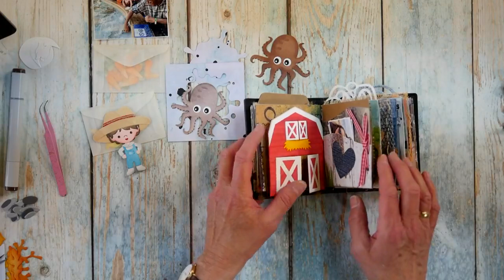Adding More Farm Designs to the TN with Els | Facebook LIVE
21-04-12 Adding More Farm Designs to the TN with Els | Facebook LIVE

Monday, April 12th - Facebook LIVE with Els van de Burgt

Join Els as the plays in her Traveler’s Notebook (TN) with designs from the ‘Life is Better on the Farm’ Collection.